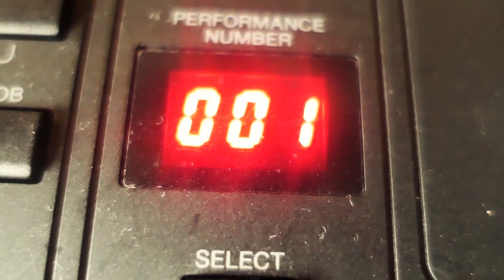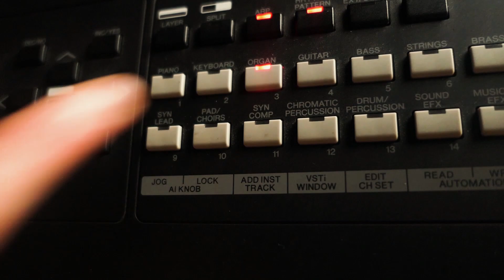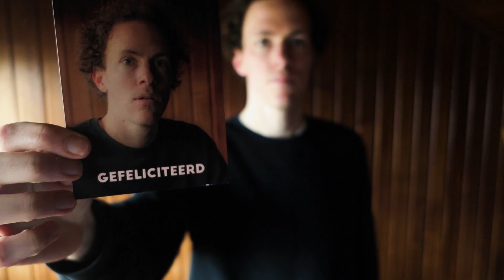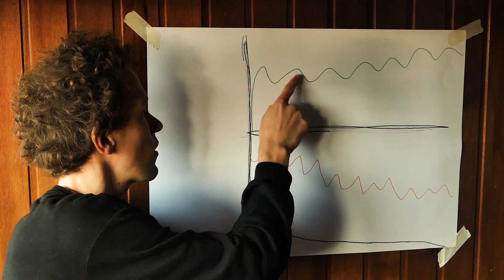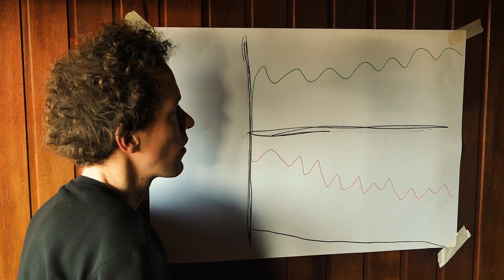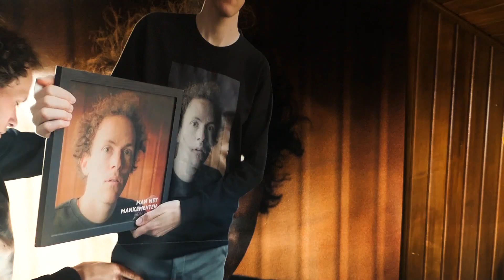Hein Baljet - Man Met Mankementen (alle Hits!)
Volledige opnames van het album Man Met Mankementen, vanuit studio HBOH.

Mixage: Merijn Viergever